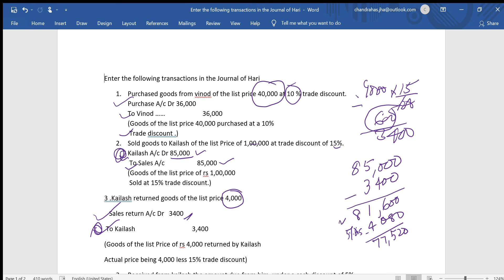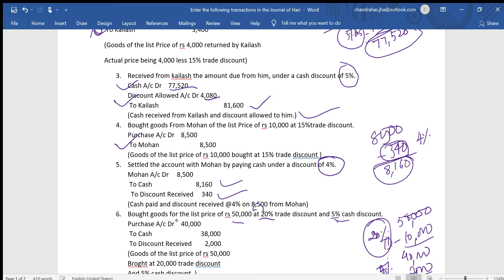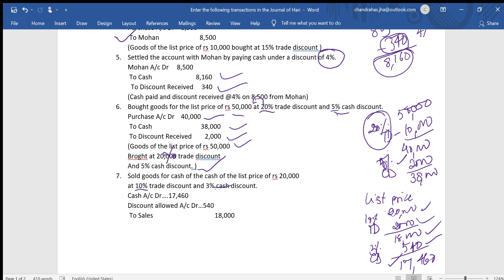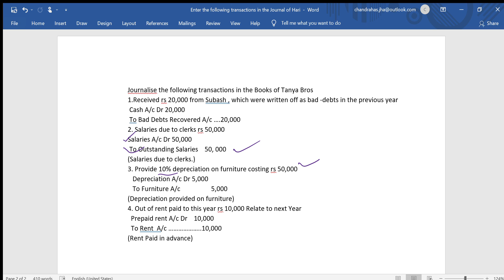Miscellaneous Journal Entries